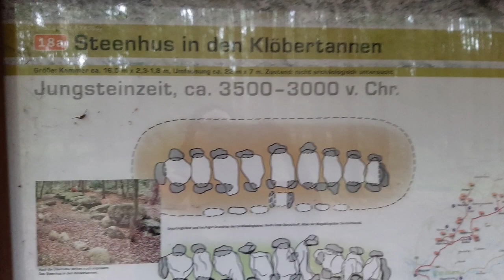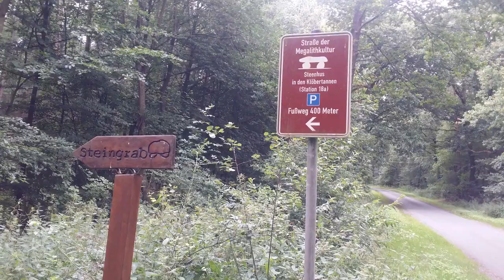Märchenhafter Dolmen mit Heike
Komm mit mir und der zauberhaften Heike ins Land der Dolmen und lasse Dich von Heikes keltischer Harfe ins Märchenland führen. Heike und ich haben zusammen den Dolmen 18a in Werpeloh besucht.

Wenn Du mich und meine Arbeit unterstützen möchtest, kannst Du das hier tun: Paypal Dank!